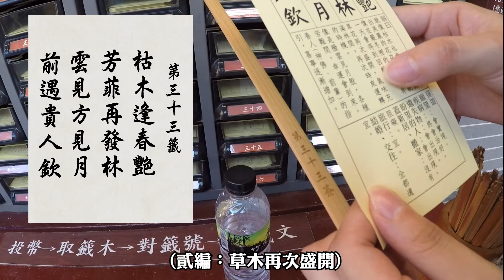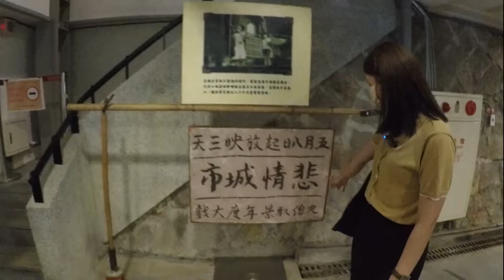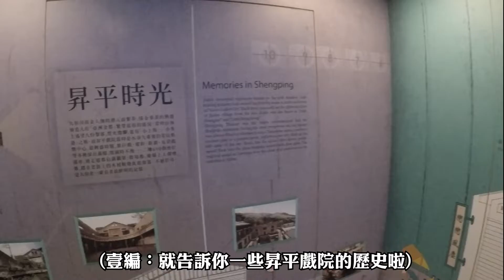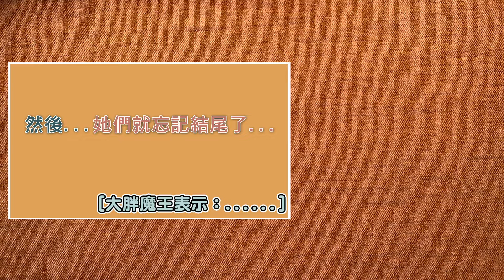【喂~來啦】笑死，來去九份我Chill廢👍老闆請你上班不要看！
這...就是...一部...傳說中...的...廢...片.
但別看我們好像很輕鬆
當時日頭赤炎炎
走這些樓梯其實也是很累的...